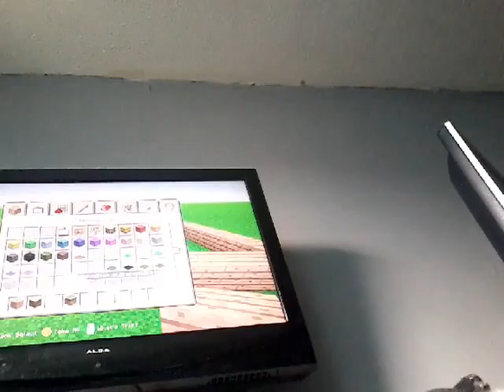MineCraft-Wolfs-Amazing-City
I made a new city on Xbox live my gamer tag is cRzEnderWolvz